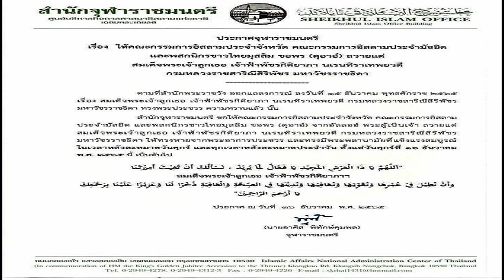จับ แยม ธมลพรรณ์ อดีตนางเอกดัง พร้อมสามี เปิดเว็บพนัน เว็บโป๊ ยึดรถหรู เงิน700ล้าน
จับ ‘แยม ธมลพรรณ์’ อดีตนางเอกดัง พร้อมสามี เปิดเว็บพนัน-เว็บโป๊ ยึดรถหรู-เงิน 700 ล้าน พบยอดหมุนเวียนต่อเดือนประมาณ 7,000 ล้านบาท
เมื่อเวลา 15.30 น. วันที่ 16 ธ.ค.65 พล.ต.ท.จิรภพ ภูริเดช ผบช.ก. พล.ต.ท.สันติ ชัยนิรมัย จเรตำรวจ (สบ8) พล.ต.ต.มนตรี เทศขัน ผบก.ป. พ.ต.อ.เอนก เตาสุภาพ พ.ต.อ.พรศักดิ์ เลารุจิราลัย รอง ผบก.ป. แถลงจับกุมเครือข่ายเว็บฯพนันออนไลน์ และเว็บไซต์ที่เผยแพร่ภาพยนตร์ การถ่ายทอดสดการแข่งขันฟุตบอลละเมิดลิขสิทธิ์ และภาพยนตร์ที่มีเนื้อหาลามกอนาจารผ่านเว็บไซต์ hd.star4k.com
พร้อมจับกุมผู้ต้องหา 3 ราย คือนายภูมิพัฒน์ หรืออั้ม ประเสริฐวิทย์ อายุ 42 ปี น.ส.ธมลพรรณ์ หรือแยม ภาณุชิตพุทธิวงศ์ อายุ 40 ปี และนายเชษฐ์ชัย หงส์คำ อายุ 38 ปี ตามหมายจับศาลอาญา ที่ 2811-12 และ2818/2565 ลง 13 ธ.ค.65 ข้อหา “ร่วมกันเพื่อประสงค์แห่งการค้าทำให้แพร่หลายโดยประการใดๆ ซึ่งรูปภาพ ภาพโฆษณา รูปถ่าย ภาพยนตร์ หรือสิ่งอื่นใดอันลามก, ร่วมกันจัดให้มีการเล่น หรือทำอุบายล่อ ช่วยประกาศโฆษณาหรือชักชวนโดยทางตรงหรือทางอ้อมให้ผู้อื่นเข้าเล่นหรือเข้าพนันในการเล่นทางสื่ออิเล็กทรอนิกส์ฯ และร่วมกันฟอกเงิน”
พร้อมกันนี้ยังตรวจยึดของกลาง รถยนต์ 13 คัน มูลค่ากว่า 200 ล้านบาท มีรถซูเปอร์คาร์ยี่ห้อดัง 6 คัน เช่น Lamborghini, Ferrari, McLaren,Porsche, Benz, BMW รถกระบะ 1 คัน และรถจักรยานยนต์ 2 คันเงินสดไทยและสกุลเงินต่างประเทศ ประมาณ 42 ล้านบาท
นาฬิกาหรู เช่น Richard Mille, Patek Phillips, Rolex, shoppingmode Omega จำนวน 8 เรือน,กระเป๋าแบรนด์เนม เช่น Hermes, Louis Vitton จำนวน 50 ใบคอมพิวเตอร์ 5 เครื่อง โทรศัพท์มือถือ 18 เครื่อง สมุดบัญชีธนาคาร 44 เล่มบ้านพักหรูอีก 4 หลัง รวมมูลค่ากว่า 700 ล้านบาท
พล.ต.ท.จิรภพ กล่าวว่า เจ้าหน้าที่ชุดจับกุมนำโดย พ.ต.อ.เผด็จ งามละม่อม ผกก.1 บก.ป.พ.ต.ท.อัครพล มณีวรรณ พ.ต.ท.พลวุฒิ ผาตินุวัติ รอง ผกก.1 บก.ป.ได้ตรวจสอบพบเครือข่ายลักลอบเปิดเว็บไซต์พนันออนไลน์ทายผลฟุตบอลโลก ชื่อเว็บไซต์ ufa24h.net และเว็บไซต์ที่มีเนื้อหาเกี่ยวกับเผยแพร่ภาพยนตร์ การถ่ายทอดสดการแข่งขันฟุตบอลละเมิดลิขสิทธิ์ รวมถึงภาพยนตร์ลามกอนาจาร ผ่านระบบอินเทอร์เน็ต ชื่อเว็บไซต์ hd.star4k.com จึงสืบสวนเส้นทางการเงินของทั้งสองเว็บไซต์ ก่อนจะพบว่านายภูมิพัฒน์ และน.ส.ธมลพรรณ์ สามีภรรยา เป็นผู้ที่ได้รับผลประโยชน์จากการเก็บค่าสมาชิกและจัดให้เล่นการพนันผ่านระบบอินเทอร์เน็ต โดยมีนายเชษฐ์ชัยเป็นผู้คอยถอนเงินสดที่ได้มาจากเว็บไซต์ดังกล่าว